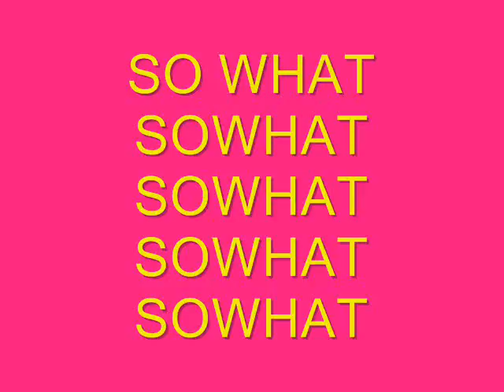SO WHAT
pink da da dee porn fuck hippy sex doll magazine gay homo striaght hetro male female dog cat pig skunk rat tycoon apple music free youtube beta upgrade domino's people disgusting news dman lol